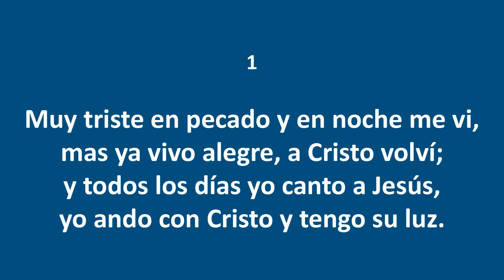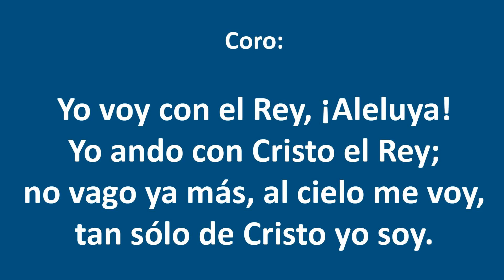Himnos de Gloria Nº 90 - Yo ando con Cristo